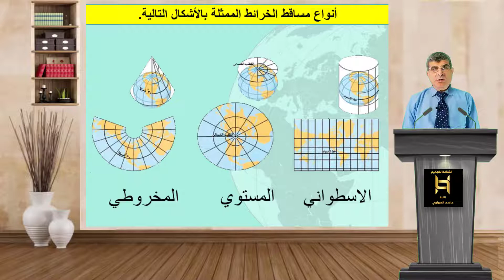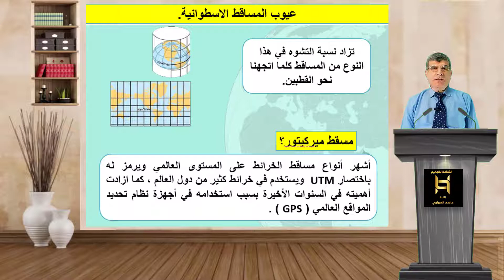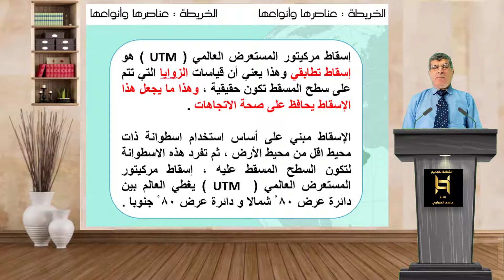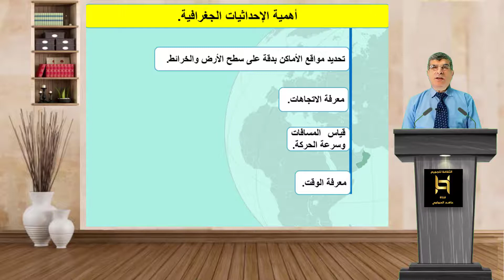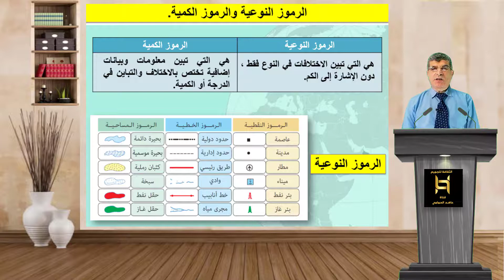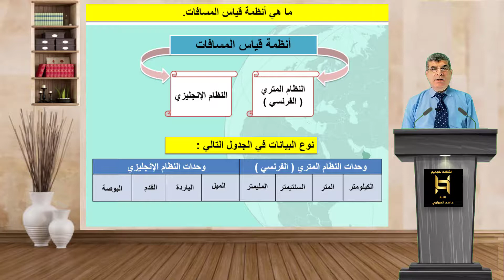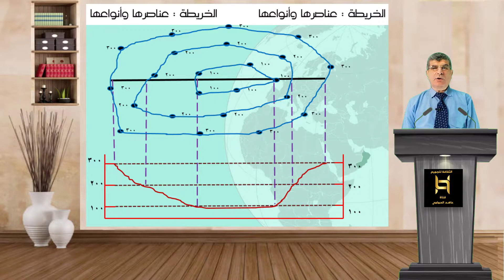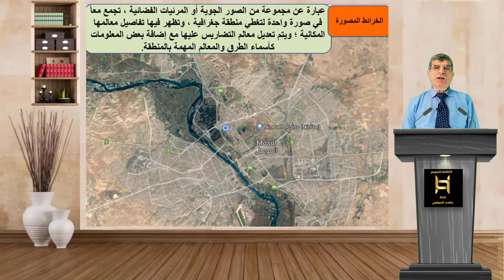انواع الخرائط و عناصرها - 6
المصادر :
الاستشعار عن بعد ونظم المعلومات : اسس وتطبيقات
التقنيات الجغرافية : عاهد الحمامي
الدراسات الاجتماعية والجغرافيا الحديثة
 استاذة اصيلة الفزاري